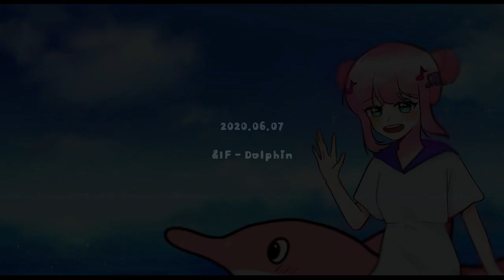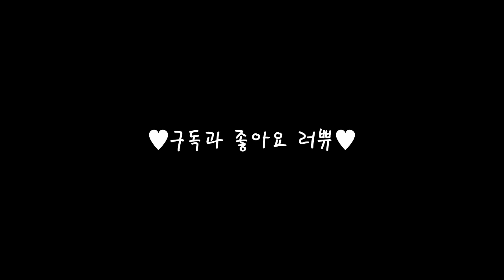★Oh My Girl(오마이걸) - Dolphin(돌핀)★ Vocal Cover 보컬 커버 by &IF (앤드이프)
*이어폰 착용을 권장합니다*

안녕하세요 앤드이프입니다!
어느덧 6월이 찾아왔네요!
살짝 설렜어에 이어 또 오마이걸의 노래로 찾아왔습니다!
사자는 빠빠빠, 돌고래는 따따따라죠??
또 물보라를 일으켜~ 따따따따~
제 곡은 살짝 신나는 감이 덜하긴 하지만 예쁘게 들어주세요~:)

■illust : 반죽(@qkswnr_0420)
■video editing : &IF
■vocal : &IF